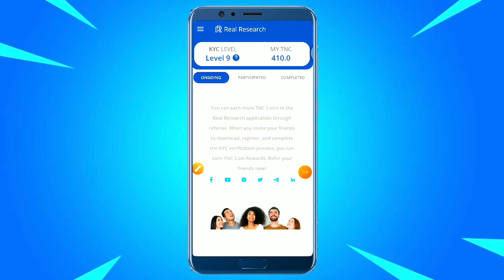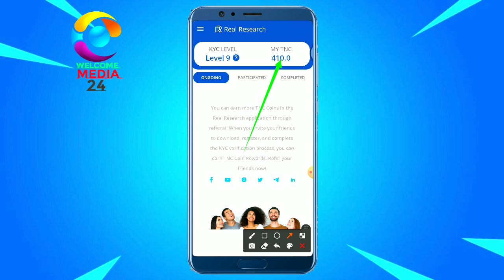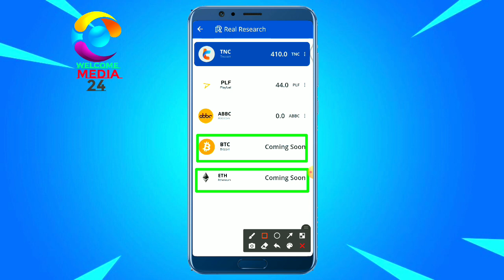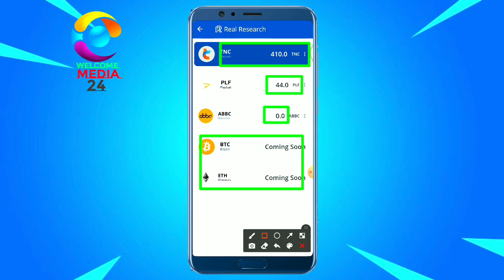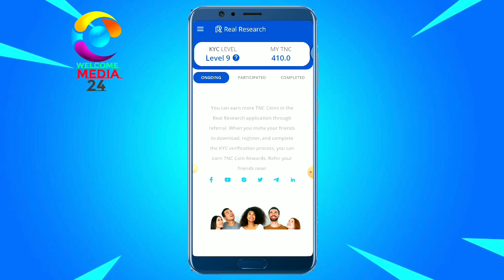Real Research New BTC & ETH Update 2021 | Real Research Survey App | Real Research Application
📢📢 আজকের ভিডিওতে আলোচনা করা হবে,  real research app সবচেয়ে বড় আপডেট নিয়ে।
যেখানে বলা হবে Real research app নতুন Btc ও eth update নিয়ে এবং তার সাথে আপনি
প্রতি দিন ৩০০ -৪০০ টাকা ইনকাম করবেন । তাই এই ভিডিও টি খুব ইন্টারেস্টিং হতে যাচ্ছে। কেননা, আজকের পুরো ভিডিও দেখলে আপনি দিনে নিশ্চিতে প্রতি দিন ৩০০-৪০০  টাকা ইনকাম করতে পারবেন। তাই ভিডিও টি না কেটে সম্পূর্ণ দেখা'র অনুরোধ রইলো। এই ড্রিসক্রিপসন বক্সে অ্যাপ বা ওয়েবসাইটে সকল তথ্য পেয়ে যাবেন।